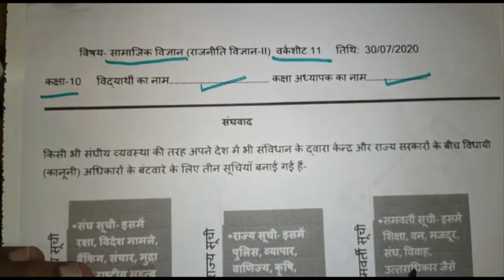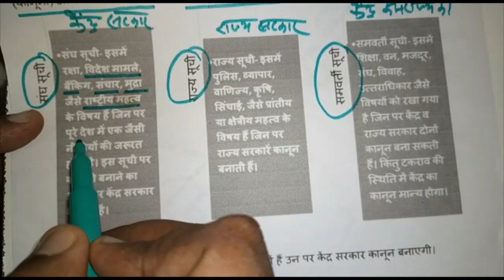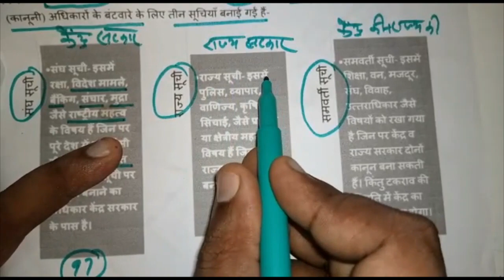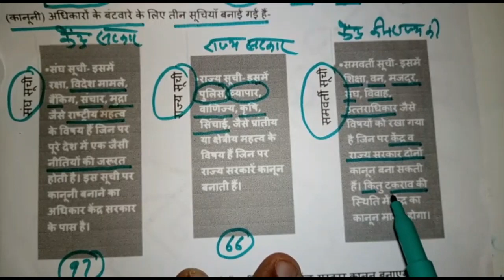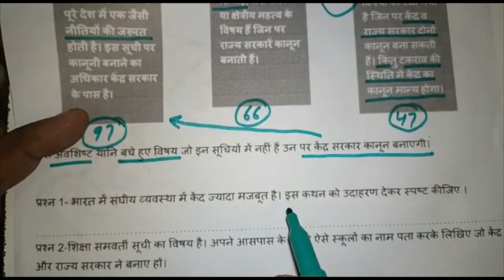Class-10 | Doe Worksheet 11 | Social Science ( सामाजिक विज्ञान )| solutions | Edu Villa Point